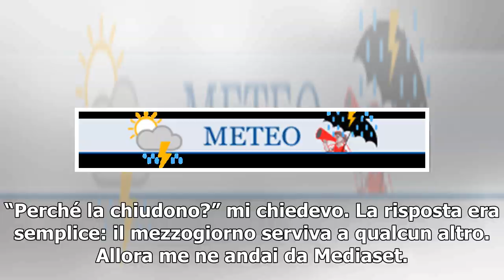Rita Dalla Chiesa: "Forum? Non ho più visto nemmeno una puntata. Anzi, se mi capita facendo zappi...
Rita Dalla Chiesa: "Forum? Non ho più visto nemmeno una puntata. Anzi, se mi capita facendo zapping cambio canale"
In una lunga intervista al Corriere della Sera la conduttrice racconta il momento del suo addio alla trasmissione che sentiva "sua" Rita Dalla Chiesa rimpiange il “suo” Forum e non ne fa mistero. La conduttrice si è raccontata in una lunga intervista al Corriere della Sera e ha così spiegato l’addio...